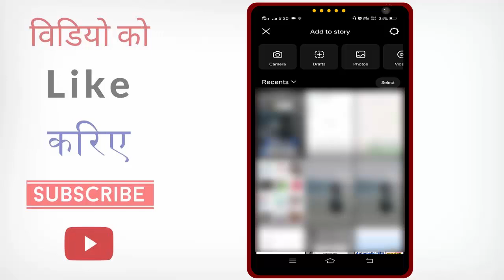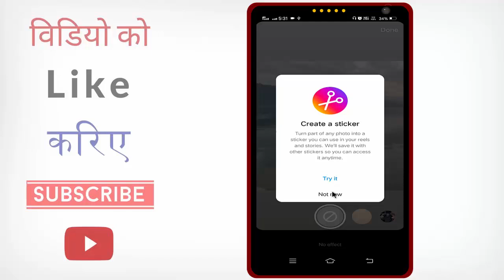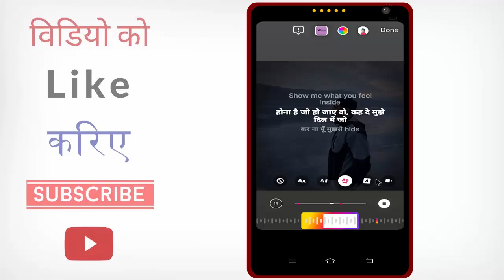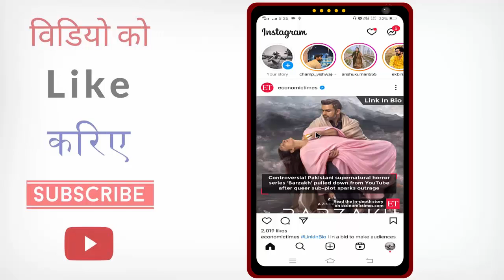instagram me story me song likha hua kaise lagaye | instagram story me lyrics wala song kaise lagaye